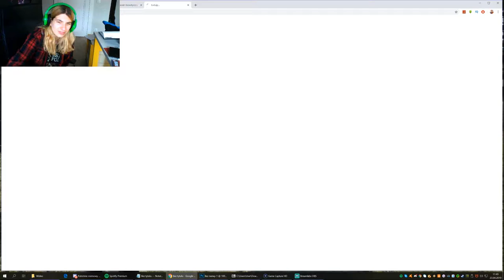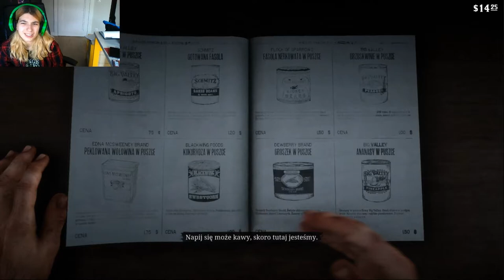Zagrajmy w red dead redemtion 2 #6 - wychodzimy na miasto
dziś wychodzimy na miasto wraz ze dziewczynami
📷mój intagram